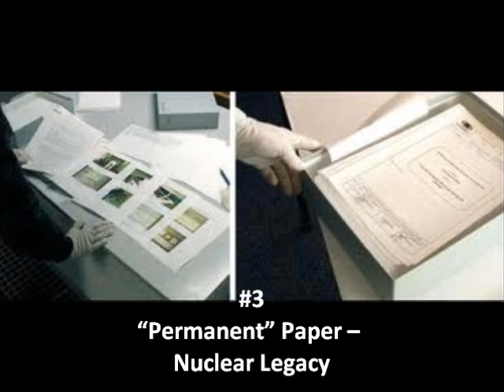Top10 Things That Are Designed To Last 1000 Years